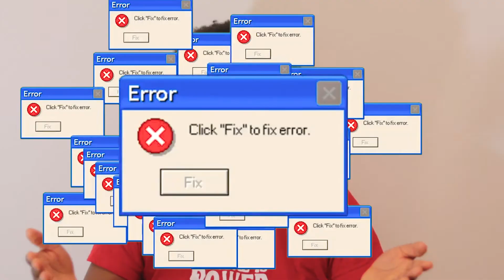Comfort Ajibola is back! (again) | Happy New Year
Hey guys,
I am back once again!

I'd love to go into more details about what I mean by 'The year of audacity", it basically comes from the quote that says 'people with half our talent and skill are out there making more money than you, simply because you don't have the courage to try.'

This is me trying and using all the courage I have to be consistent.